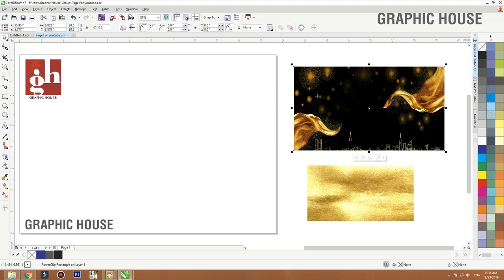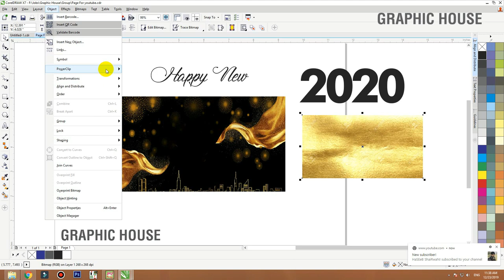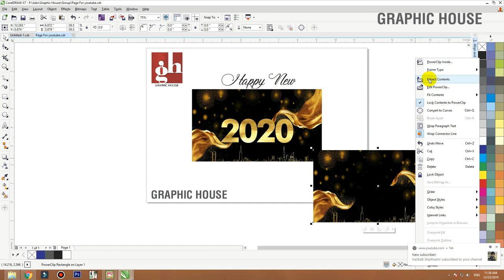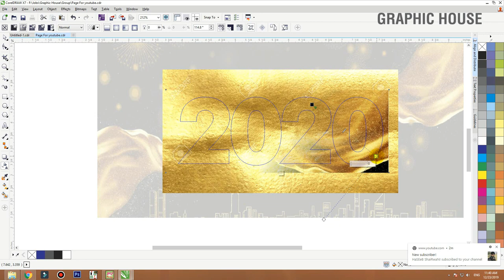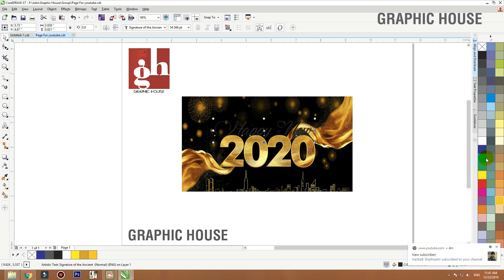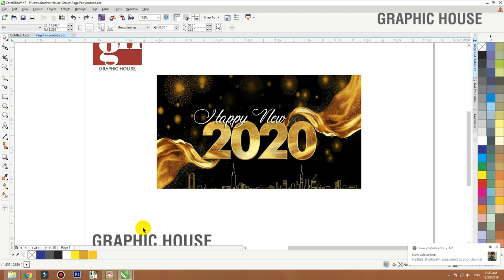Happy New Year 2020 design in coreldraw || Urdu | हिंदी|| Graphic House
In this video tutorial ,i will show some best tips about logo design in
CorelDraw x7 .

graphic house